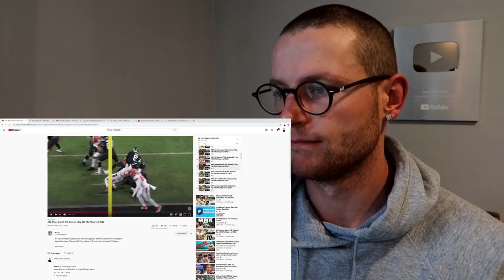Rugby Player Reacts to MYLES GARRETT (Cleveland Browns DE) #80 The NFL Top 100 Players of 2020!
In this video I take a look at MYLES GARRETT who is an NFL DEFENSIVE END that plays for THE CLEVELAND BROWNS!